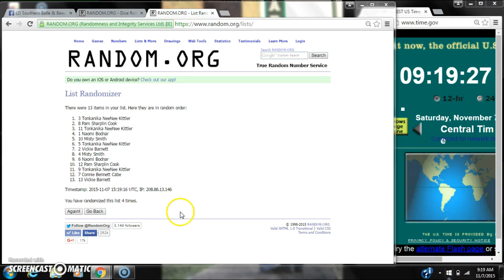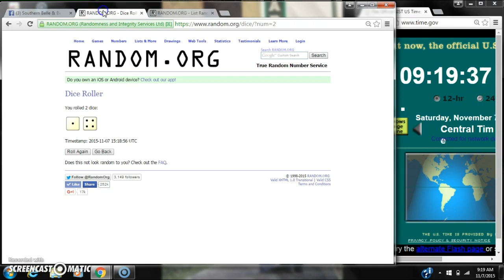BBQ Rub Razz